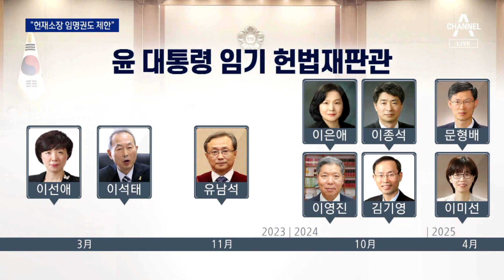“헌재소장 임명권도 제한”…민주, 대통령 사면권 제한 착수 | 뉴스A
“헌재소장 임명권도 제한”…민주, 대통령 사면권 제한 착수

민주당은 대통령의 헌법재판소장 임명권을 제한하는 법안 발의도 검토 중인데요. 요즘 정치권에서 자주 등장하는 탄핵 관련 최종 권한을 갖고 있죠. 대통령의 특별사면권을 제한하는 법안도 발의됐습니다. 이어서 김유빈 기자입니다.

〈평일〉
08시 50분 김진의 돌직구 쇼
12시 00분 뉴스A 라이브
17시 20분 뉴스TOP10
19시 00분 뉴스A

〈주말〉
12시 10분 토요랭킹쇼·뉴스A 라이브
19시 00분 뉴스A

〈평일〉
08시 00분 라디오쇼 정치시그널 (유튜브 라이브)
08시 50분 김진의 돌직구 쇼
10시 20분 김진의 더라방 (유튜브 라이브)
12시 00분 뉴스A 라이브
15시 50분 강력한 4팀
17시 20분 뉴스TOP10
19시 00분 뉴스A

〈주말〉
12시 00분 토요랭킹쇼·뉴스A 라이브
17시 40분 뉴스TOP10
19시 00분 뉴스A